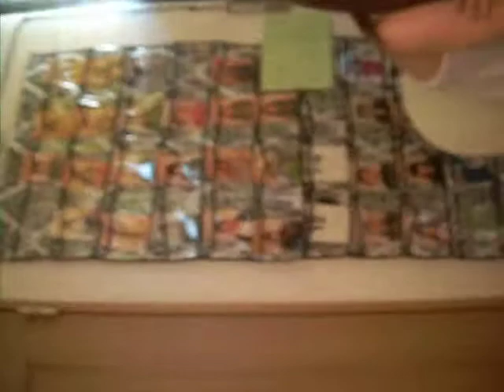Photoshoot!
Our promo shoot ...it was funn! (: